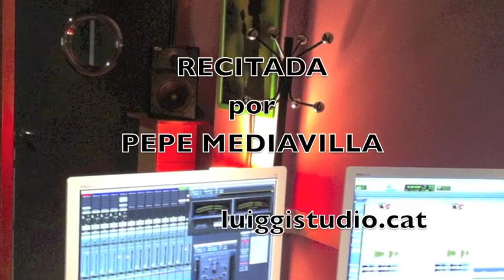Clásicos del Siglo XX A Machado por Pepe Mediavilla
Hola a todos , de nuevo aquí para seguir siendo fiel a la cita de cada viernes , esta vez tambien de nuevo con A Machado.